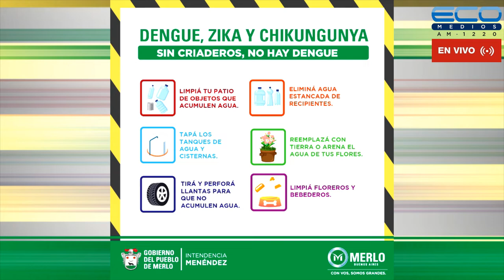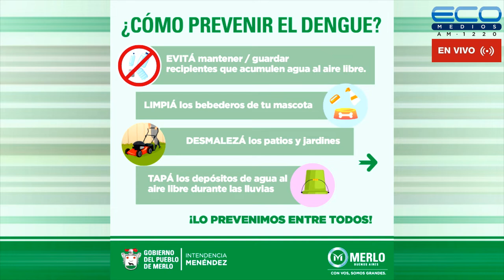CONEXION PARQUES con Lía Ghelfi 19-5-2022